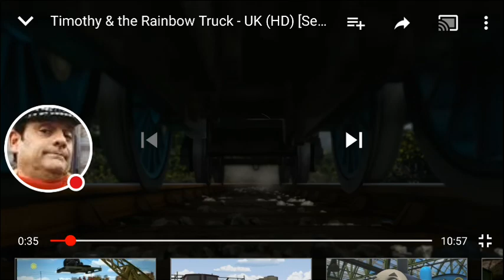My Reaction to Thomas and friends Season 18 #22: Timothy and the Rainbow Truck (D,B,D,R)